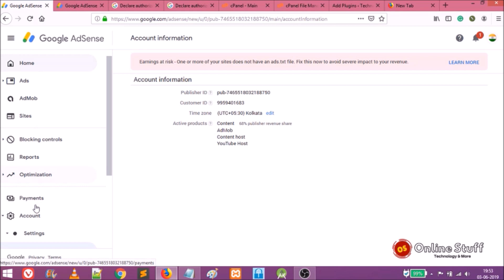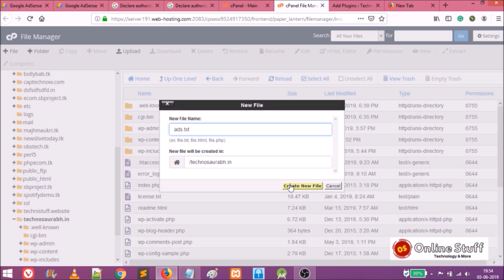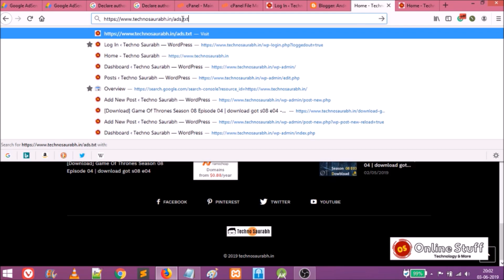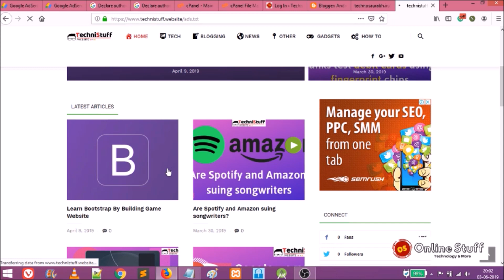How to Solve Adsense Ads.txt Error | How to fix Adsense Ads.txt problem in blogger & WordPress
In this video we will see how to solve Google Adsense ads.txt error.

--  WordPress Blog or Business Website at only Rs. 1,200
--  E-Commerce WordPress Website at only Rs. 8,000
--  Website with Admin Panel(PHP Coding) at Only Rs. 4,500
-- Get Adsense Approval on Your Blog at Only Rs: 4,700

- How to fix ads.txt error in blogger
- How to fix ads.txt error in WordPress
- How to fix Adsense Ads.txt error in blogger & WordPress